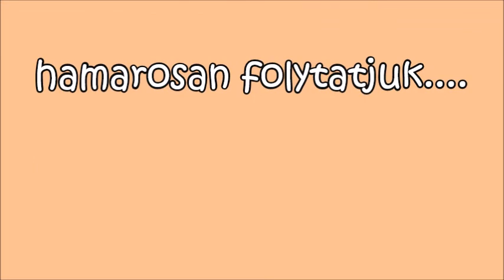Tündérhegyen túl: Magyar népmese A róka meg a pacsirta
Ha anya épp túl elfoglalt, fogadjátok szeretettel tőlünk a mai mesét! :)

Kövess minket Instagramon és Facebookon is extra tartalmakért, valamint hallgass minket Spotifyon is!

Képek forrása: Szalay Könyvek kiadó által kiadott A róka meg a pacsirta - Nagy mesemondók legszebb történetei (Molnár Sándor) c. könyve